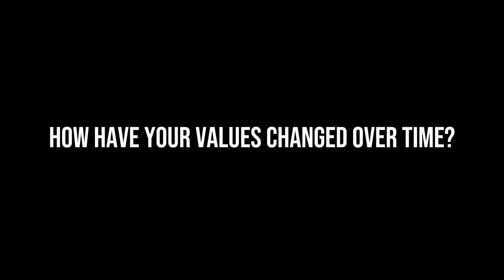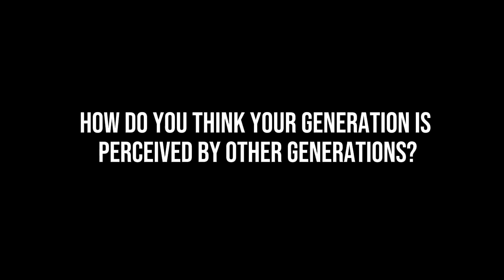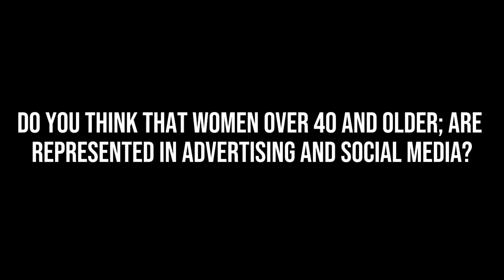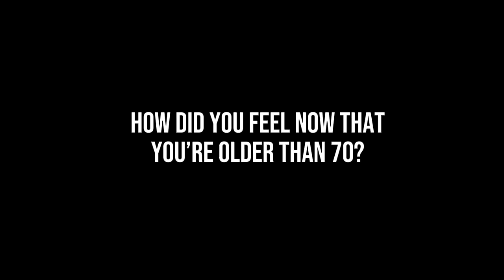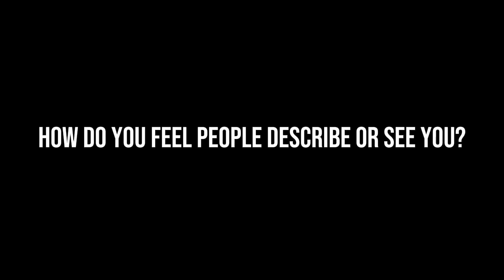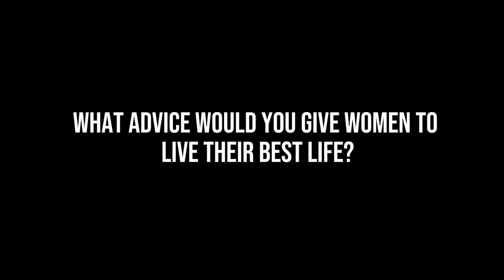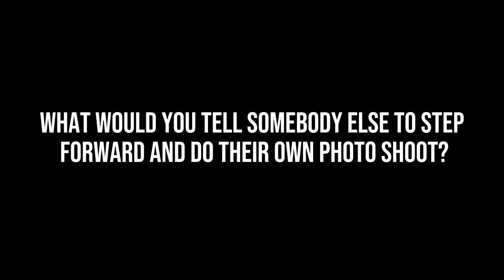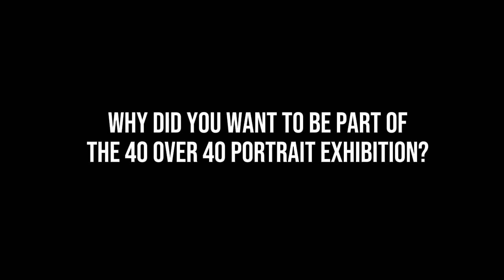Behind the Portrait: A 40+ Heart to Heart with Erma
Dive deep into heartfelt chats with radiant women over 40. Listen as they share wisdom, life lessons, and golden advice. It's not just about the photos, but the stories they tell.

Experience the Power of 40 Over 40: Your Portrait Journey Begins Here

Join a curated cohort of 40 distinguished women celebrating who they are in their 40s, 50s, 60s, and beyond. We're capturing the unique beauty and stories of women like you in an exclusive photographic showcase. This isn't merely a photoshoot - it's an opportunity for self-discovery and empowerment.

This luxurious experience is designed to help you reconnect with your feminine side, celebrate & embrace your age, and see your inherent beauty in a new light.

Join our fun and inspiring community of women!
It's a group I created for us women so we can chat about anything, fall in love with ourselves again, support one another, lift each other up, and encourage everyone’s happiness and success.
BEAUTIFUL BABES VIP LOUNGE BY MAGGIE MESSER